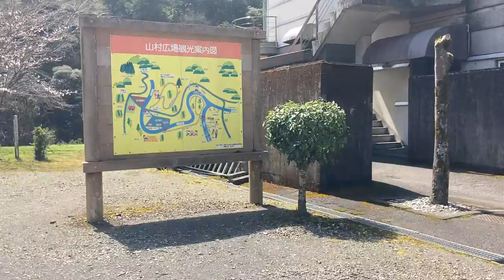バーチャル散策【松葉川温泉】松葉川温泉バス停⇔吊り橋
窪川駅から四万十交通バスで来ました。露天風呂からもこんな風景が見れます。
1.日本高速縦断ツアー
2.全都道府県くまなく巡回ツアー